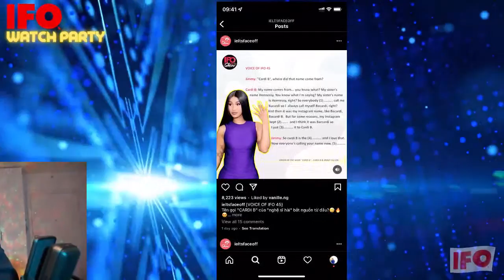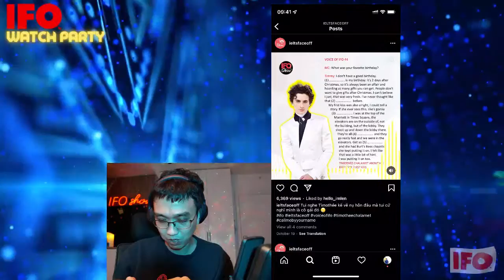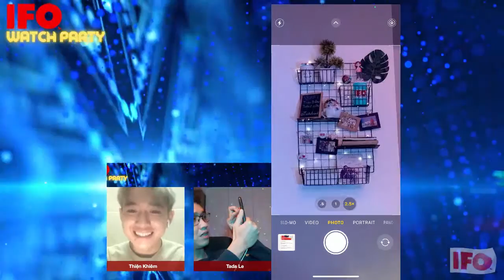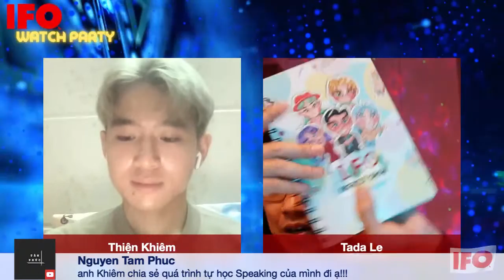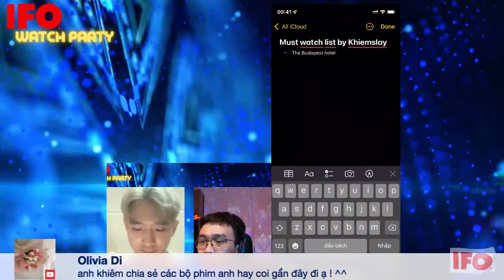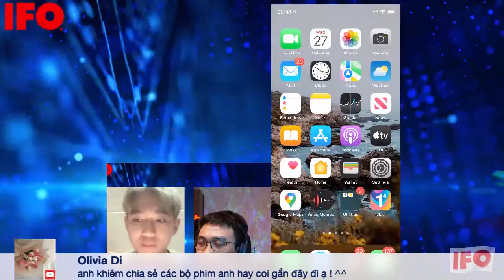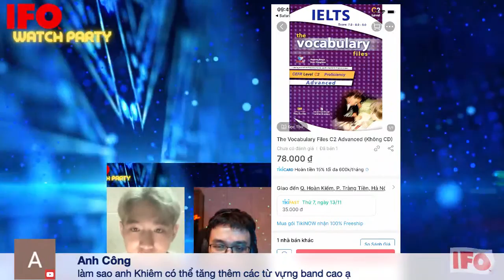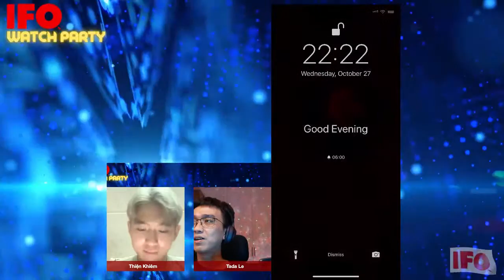IFO Watch Party | Tiếng Anh không khó, Đừng nhăn nhó cùng host Thiện Khiêm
💥Bạn đang băn khoăn không biết học tiếng Anh sao cho hiệu quả?
Hãy đón xem livestream này cùng host Tada Lê và chàng host soái ca Thiện Khiêm để "bỏ túi" những tips hay ho giúp bạn học tiếng Anh hiệu quả hơn nhé!
🔔IFO Nightly Show mùa 7 - SHINE WITH AUSTRALIA lên sóng lúc:
👉21h Thứ 4 và Thứ 7 hàng tuần trên kênh VTV7 và ứng dụng VTVGo
👉20h30 Thứ  và Chủ nhật hàng tuần trên kênh YouTube IELTS Face-Off